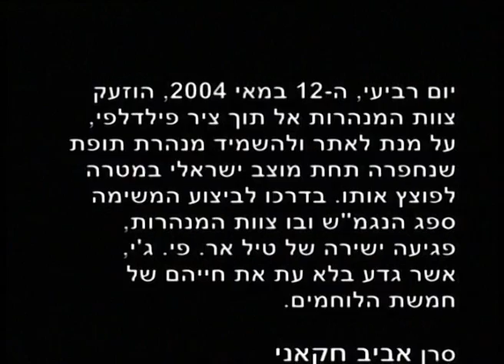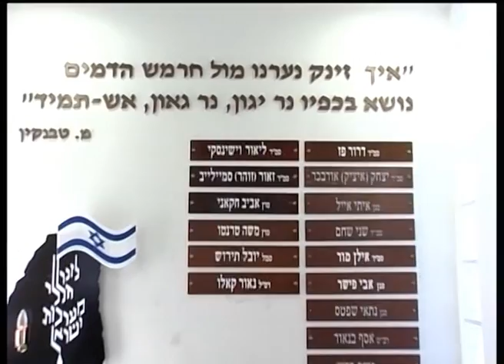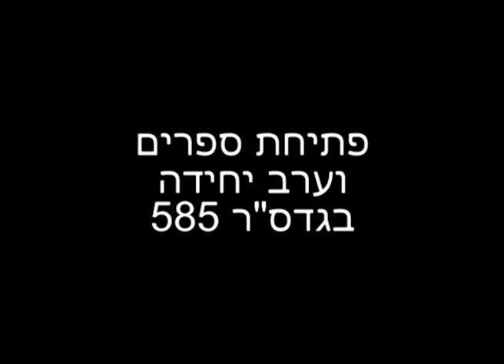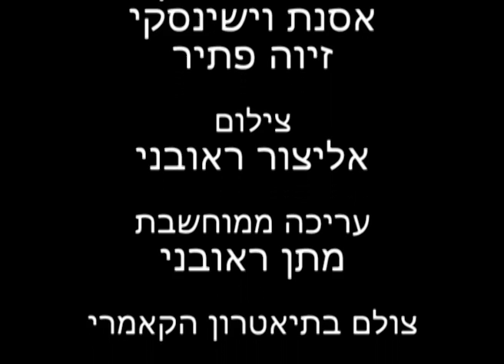מופע התרמה ל"קרן ליאור", תיאטרון הקאמרי, דצמבר 2012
צילום: אליצור ראובני
עריכה ממוחשבת: מתן ראובני